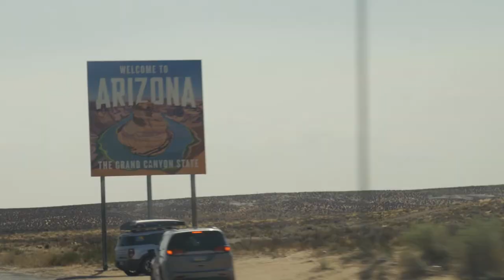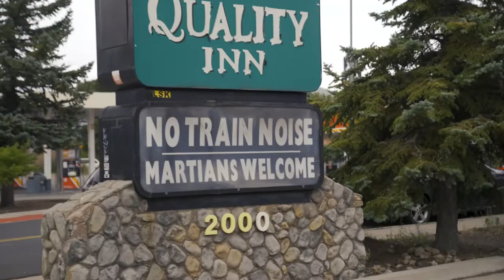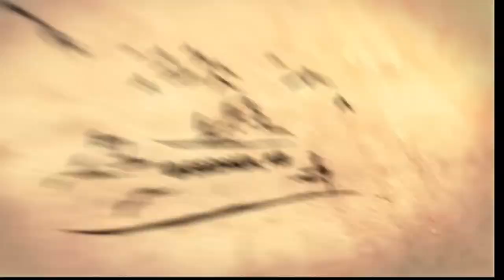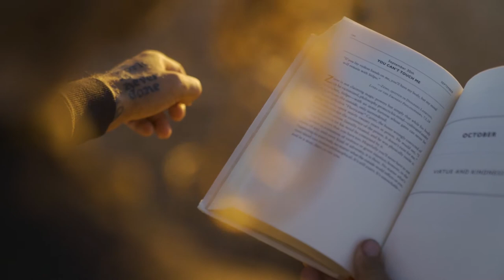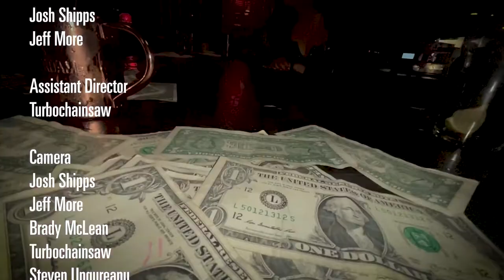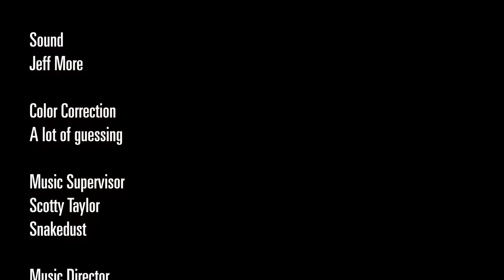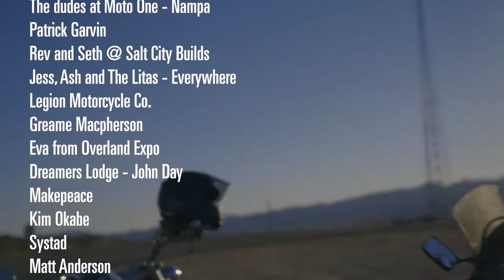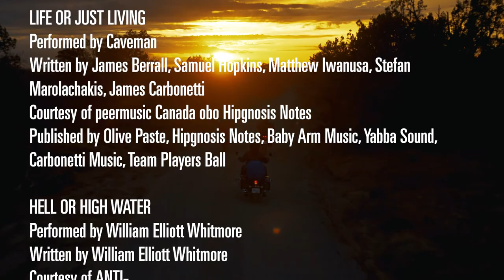Episode 4 - Sun, Rain & Fixing Pains - A Motorcycle Adventure Show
Explore with us, the final episode of this motorcycle road trip has awesome road trip music and some of the most beautiful scenery. This all comes at a cost of some horrible weather and longs days. Find out if the crew actually fulfill the goal of getting to the ocean.

Jeff More - Editor
Hacked!

CAUSE = TIME
Performed by  Broken Social Scene
Written by:  Kevin Drew, Justin Peroff, Charles Spearin, Andrew Whiteman, Brendan Canning, Evan Cranley
Courtesy of Courtesy of Arts & Crafts Productions Inc.

SEDONA
Performed by Houndmouth
Written by: William Zachary Appleby; Shane Alan Cody; Matthew Glen Myers; Katie Toupin
Courtesy of  Rough Trade Records
Under arrangement of BMG Rights Management obo Houndmouth Publishing, Beggars Group Media Limited

STRINGDUST
Performed by Snakedust
Written by Trevor Kyle

The Reading of:
DAILY STOIC

Ryan Holiday & Stephen Hanselman

FINDING A HOME OUT THERE
Performed by Alberta Cross
Written by Jens Eriksson / Luke Potashnick
Courtesy of DARKMATTER/The Orchard
Under arrangement of Kobalt Songs Music Publishing /  BMG Rights Management

SKULL ROCK

Performed by Brady McLean
Written by Brady McLean

LIFE OR JUST LIVING
Performed by Caveman
Written by James Berrall, Samuel Hopkins, Matthew Iwanusa, Stefan Marolachakis, James Carbonetti
Courtesy of peermusic Canada obo Hipgnosis Notes
Published by Olive Paste, Hipgnosis Notes, Baby Arm Music, Yabba Sound, Carbonetti Music, Team Players Ball

Performed by William Elliott Whitmore
Written by William Elliott Whitmore
Courtesy of ANTI-